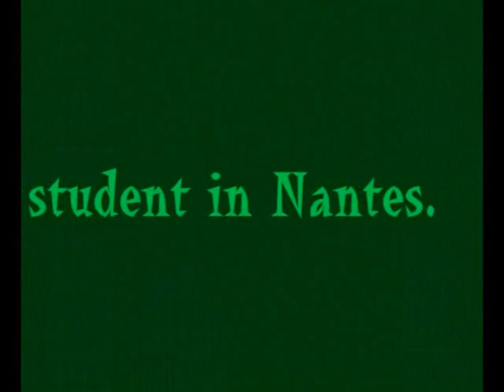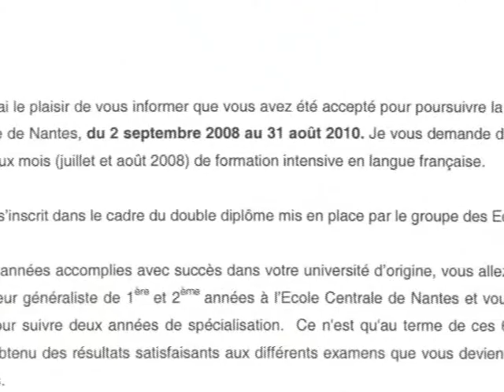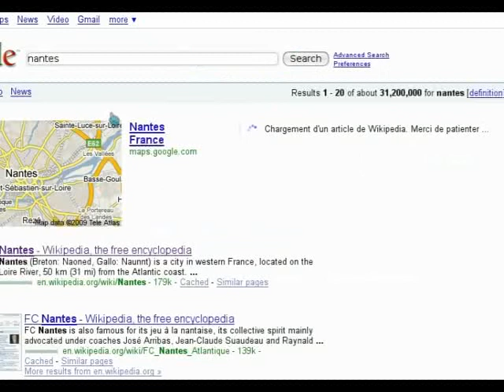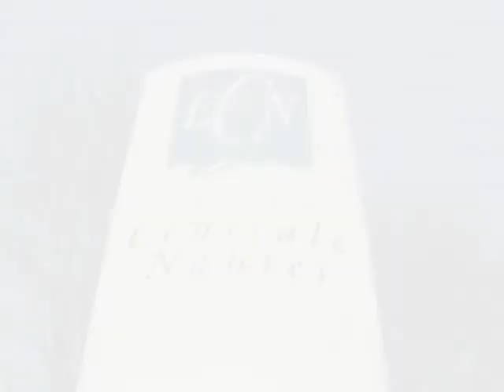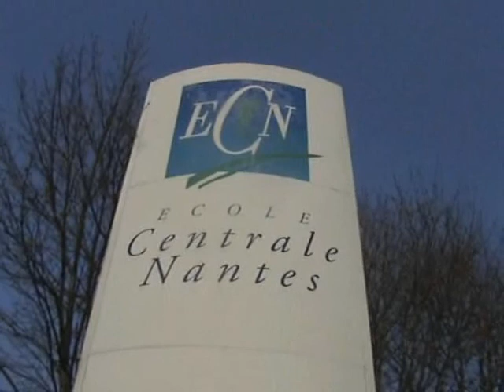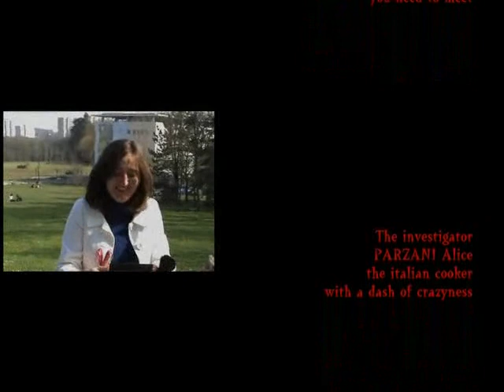YouTube Project: A student in Nantes. Where? Centrale Nantes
This video was made for the English course at the Ecole Centrale de Nantes, France. It's for promoting the school in the international level.